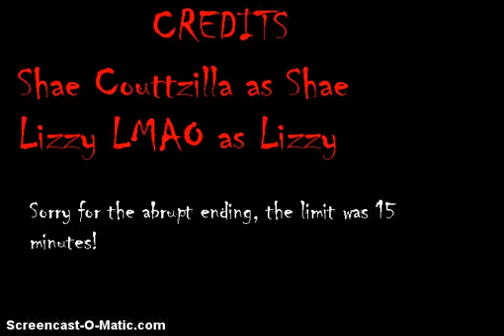Smallworlds Movie~A Night Gone Wrong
A movie about a girl who goes to another girl's house for a sleepover! What could go wrong...?
Sorry for crappy quality! Sorry about the long pauses!
And SUUUUUUUUUUUUUUPER sorry about the length! I didn't think it would go for that long! :-)